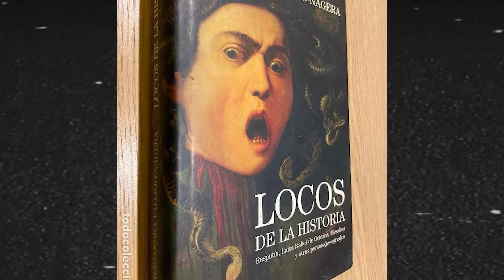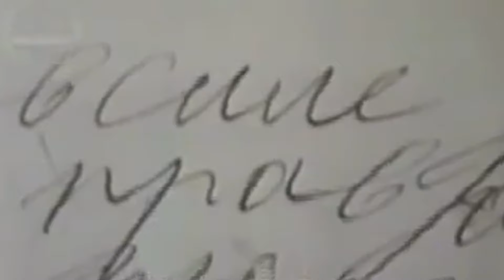Casipodcast: Rasputin, monje brujo y loco (CENSURADO) | Rusia | Zar | Revolución | Grigori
EPISODIO SIN CENSURA DISPONIBLE PARA MIEMBROS DEL CANAL Y PATREONS.
APOYA MI CANAL Y APARECERÁS EN LOS CRÉDITOS DE MIS VIDEOS:  ✊🏼

MIRA LA GRABACIÓN EN VIVO:
📺Casipodcast se graba en vivo los jueves a las 22h30 (ECU) en: